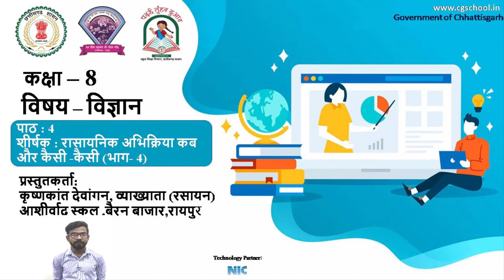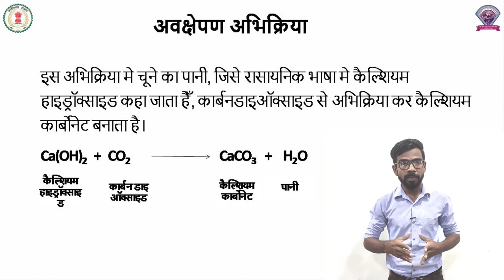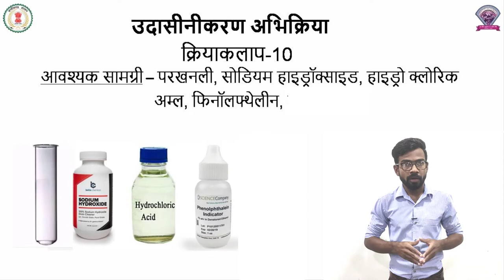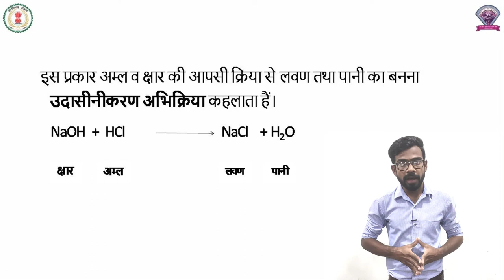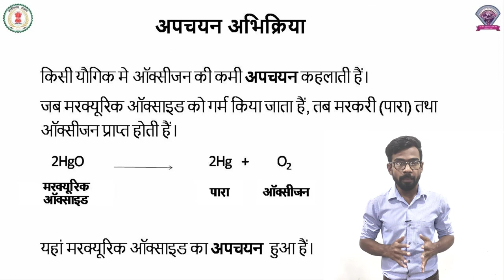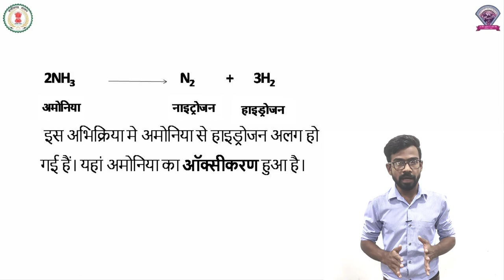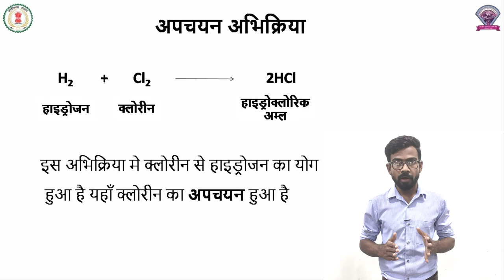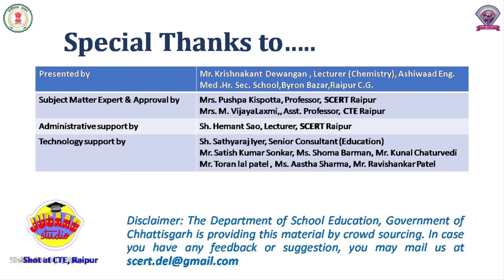Class - 8, Science, Chapter - 4, रासायनिक अभिक्रियाएँ- कब और कैसी-कैसी, भाग 4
कक्षा - 8
विषय - विज्ञान
पाठ - 4
पाठ का नाम - रासायनिक अभिक्रियाएँ- कब और कैसी-कैसी
भाग 4